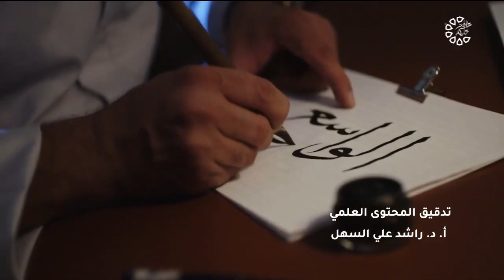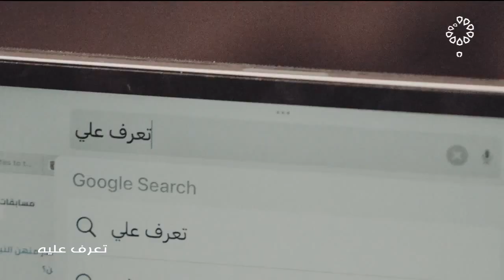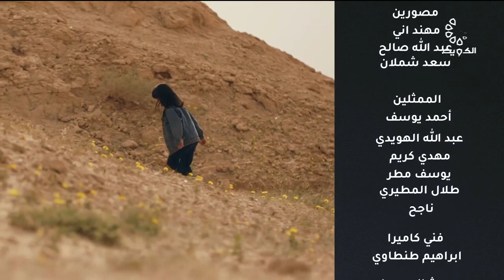تعرف عليه 16-4-2022